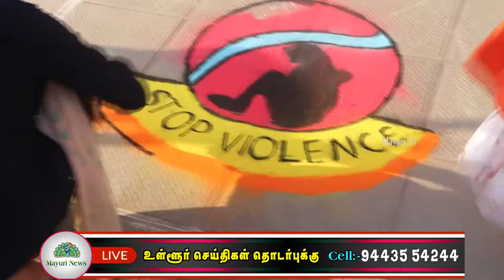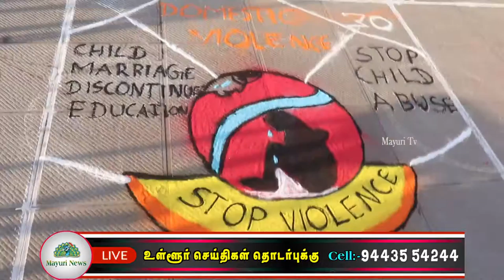சோனா சில்க்ஸ் & ரெடிமேட்ஸ் சார்பில் மகளிர் தினத்தை முன்னிட்டு கோலப்போட்டி | WOMENS DAY | MAYURI TV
சோனா சில்க்ஸ் & ரெடிமேட்ஸ் சார்பில் மகளிர் தினத்தை முன்னிட்டு கோலப்போட்டி